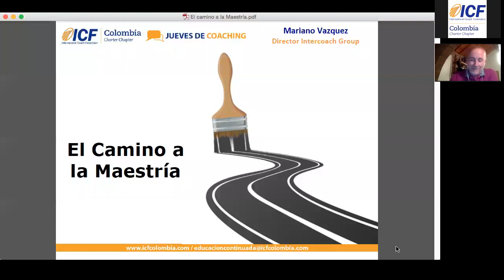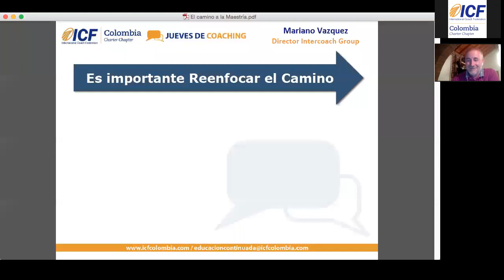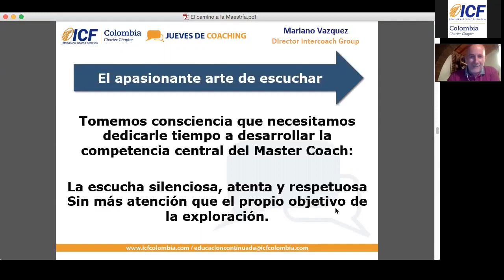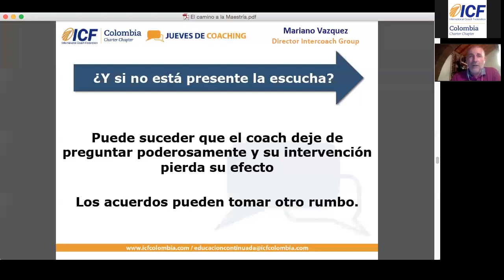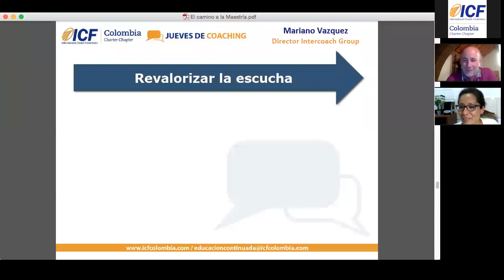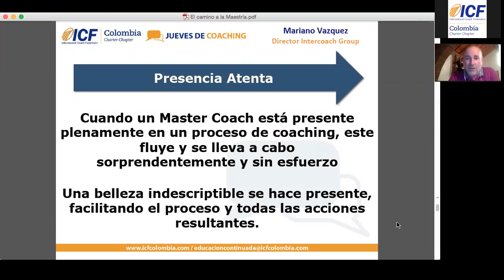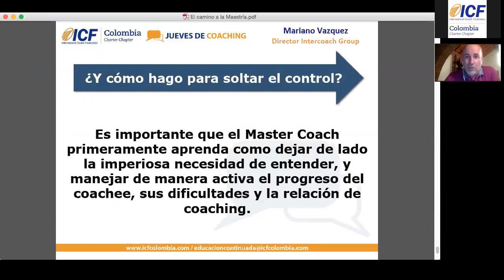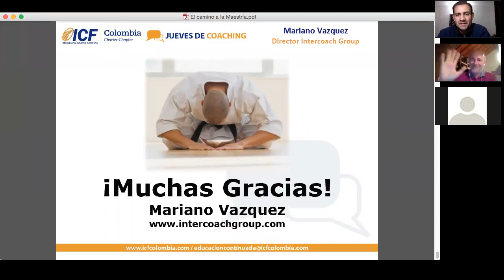El camino a la Maestría